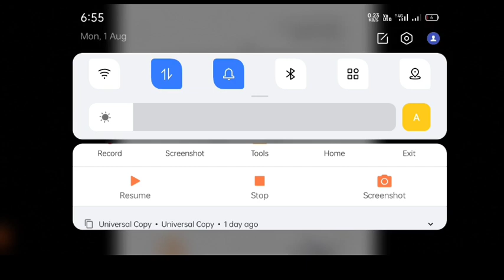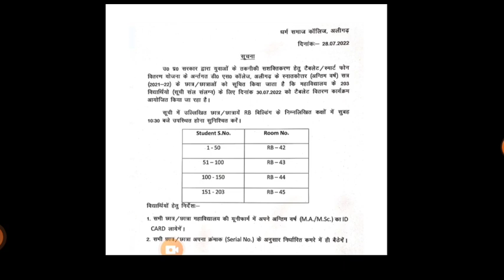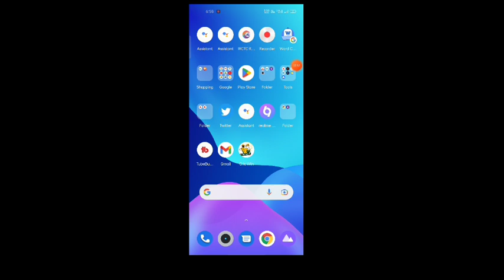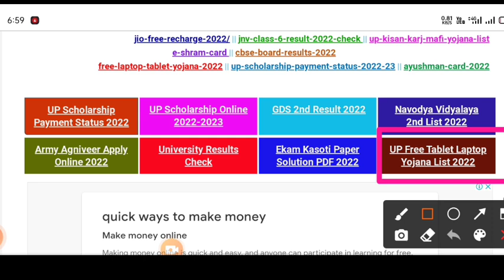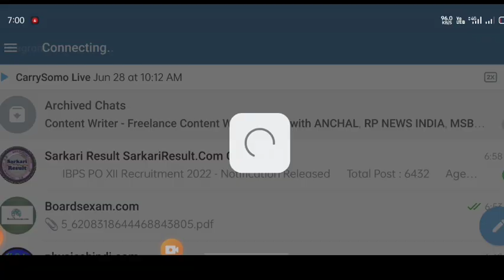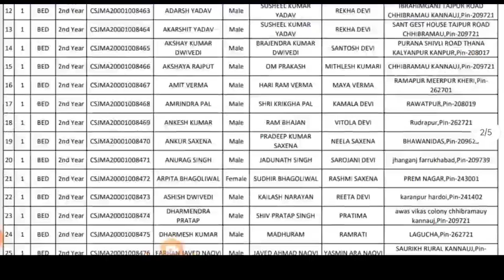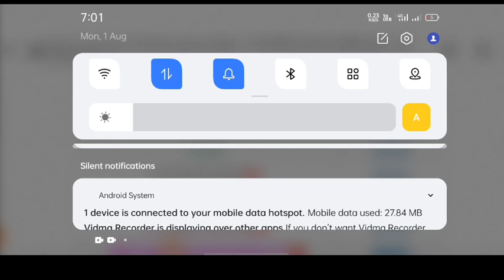up free laptop list kaise dekhe/up free laptop yojana 2021 Registration/up free laptop yojana 2021